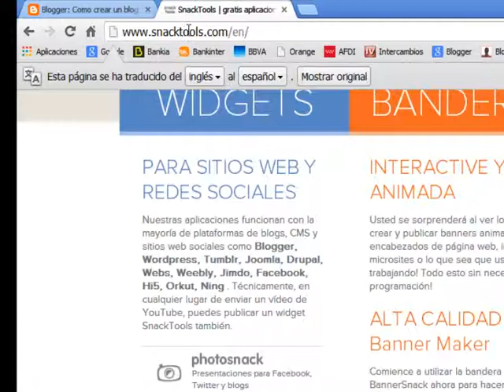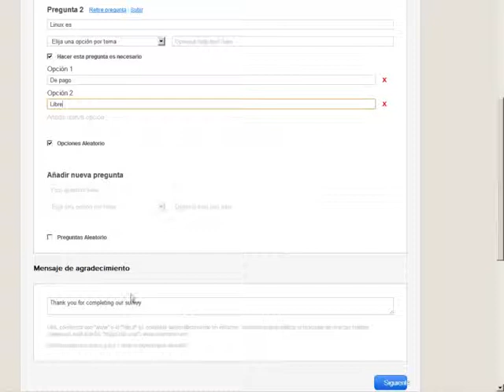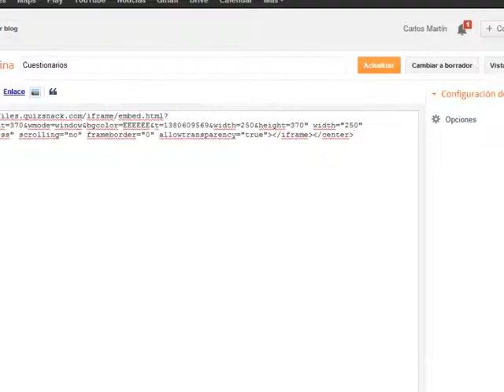8. Colocar encuestas y cuestionarios en Blogger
Vemos donde crear cuestionarios y encuestas para insertar en nuestro blog.